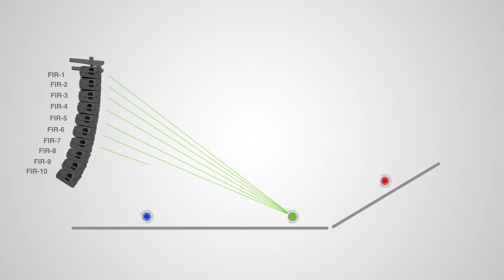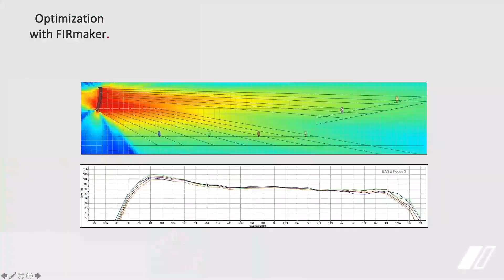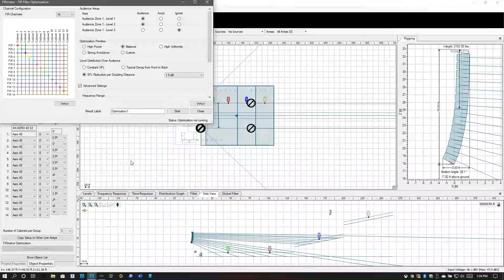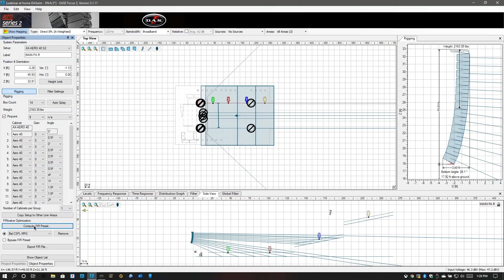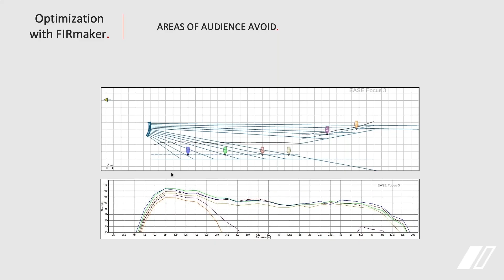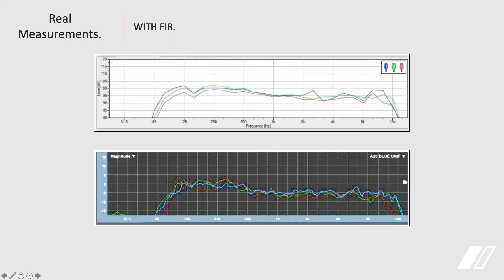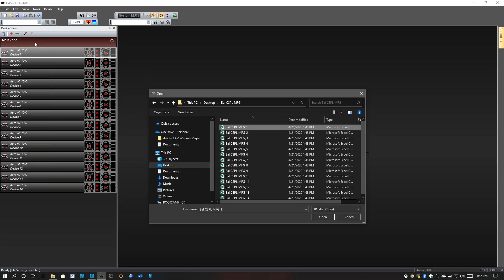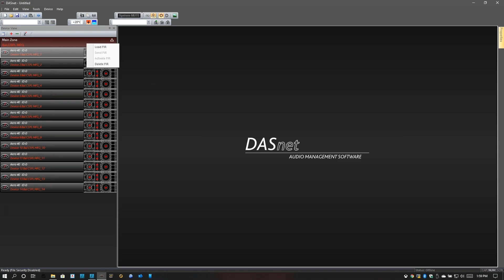(ENG) DASaim Webinar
This Webinar is focused on optimizing systems through the use of FIR filters. With this new tool, the design possibilities from EASE Focus 3 go beyond the angulation of the boxes in our array; the possibilities of acoustic optimization, the sound pressure distribution in different areas of hearing or automatic equalization of our system, will be a new optimization criteria that join classic work flow.